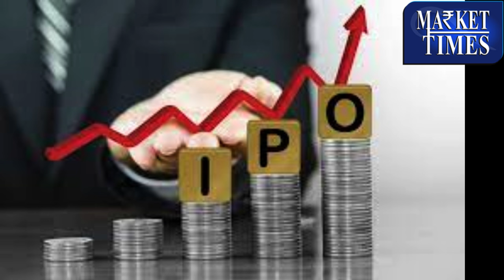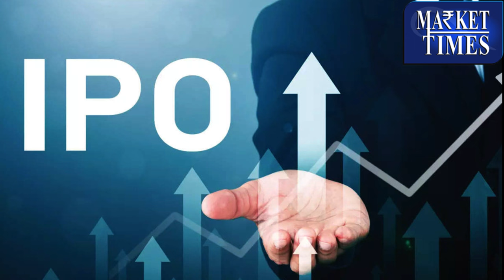इन SME IPO पर दांव लगाने का अभी भी मौका !